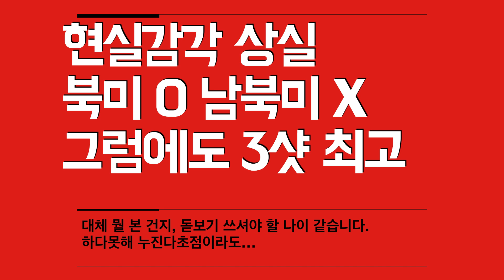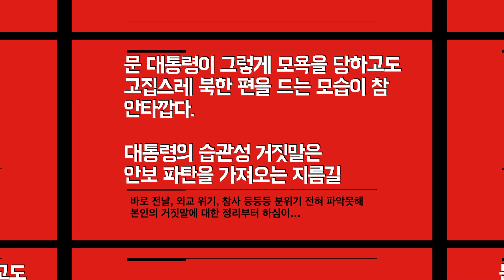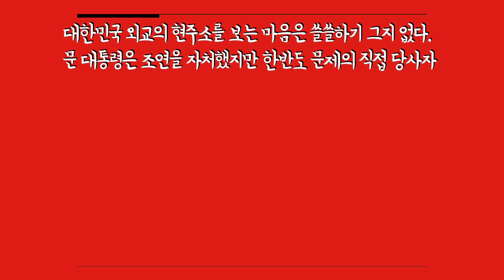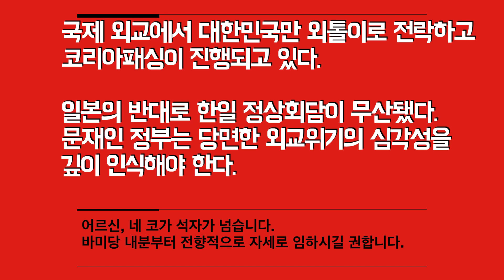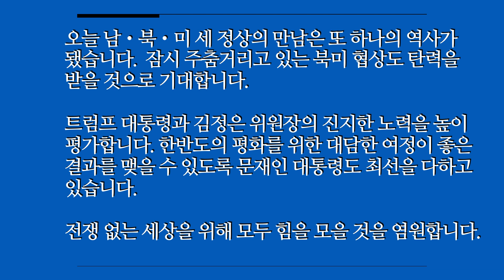북미정상회담을 부정평가한 정치인 5 : 나경원 황교안 차명진 민경욱 그리고 손학규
이분들 돋보기 안경 사 드리는 모금이라고 해야 할까 봅니다. ㅠㅠ
후원 계좌 : 카카오뱅크 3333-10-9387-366 곽동수